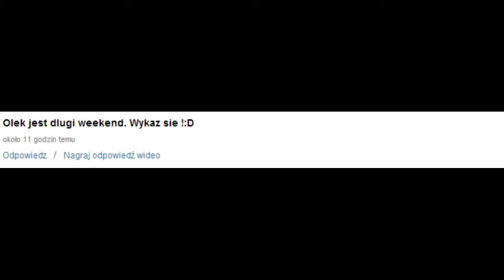11.11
suabooo... tracę wprawe